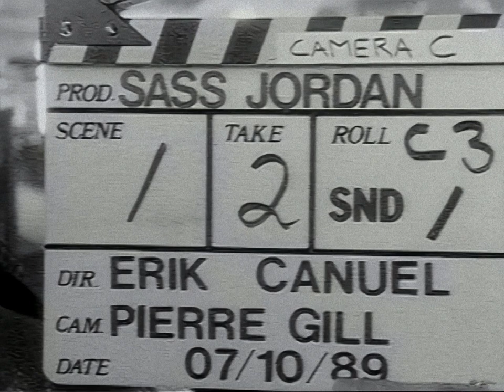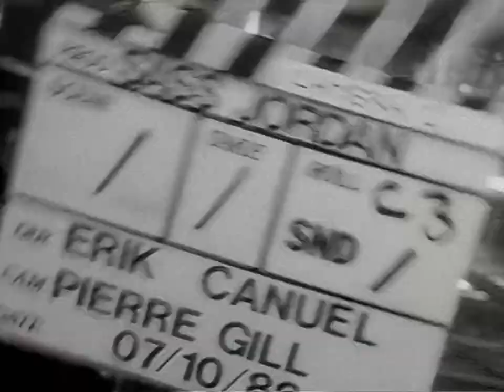Sass Jordan - So Hard (RESTORED VIDEO)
Sass Jordan was born in 1962, in Birmingham, England to French-born literary professor Albert Jordan and former ballerina Jean Lanceman. When Jordan was three-years-old, her dad moved them from France to Montreal for a position as a professor at Concordia University.

Jordan's debut album, Tell Somebody, was released in 1988 on Atlantic Records, featuring the Canadian chart hit singles "Tell Somebody", "Double Trouble", "Stranger Than Paradise", and "So Hard". "They played the "Tell Somebody" video on Much Music a lot," said Jordan. "I remember going in two weeks from relative obscurity to being recognized as the girl in the video."